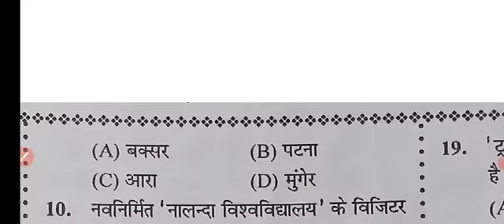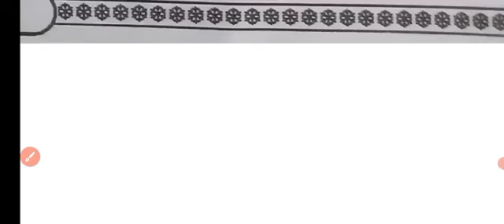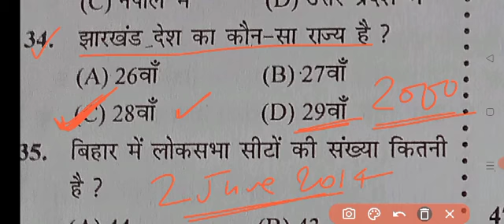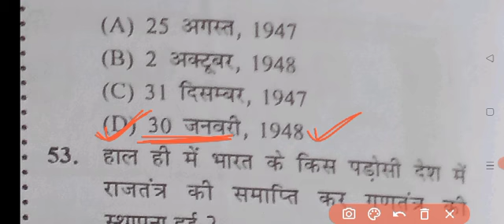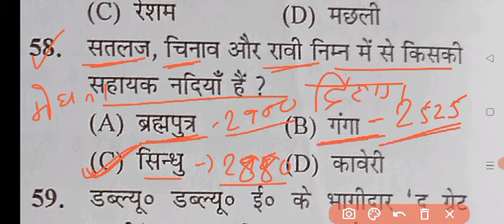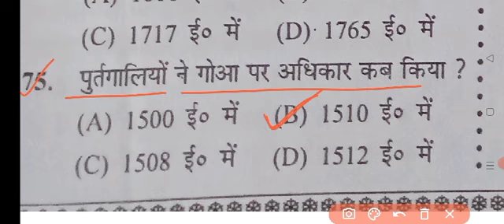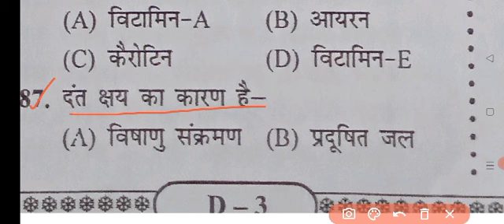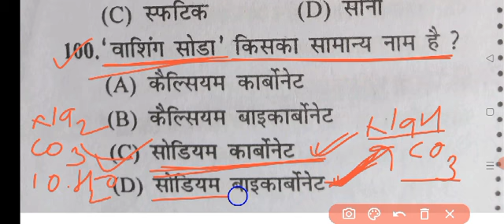बिहार दरोगा || practice Set || Previous year Question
|| बिहार दरोगा में पूछे गए महत्वपूर्ण प्रश्न ||